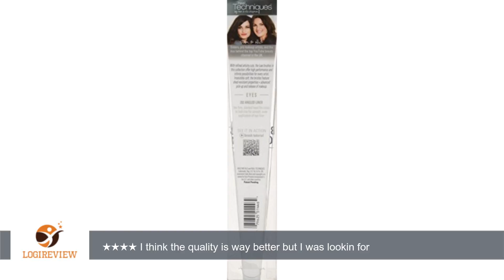Real Techniques 202 Angled Liner Brush, 2.200 Ounce | Review/Test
Review about   Real Techniques 202 Angled Liner Brush, 2.200 Ounce